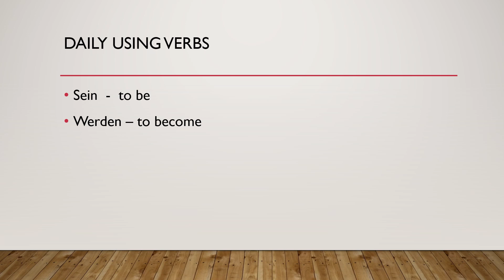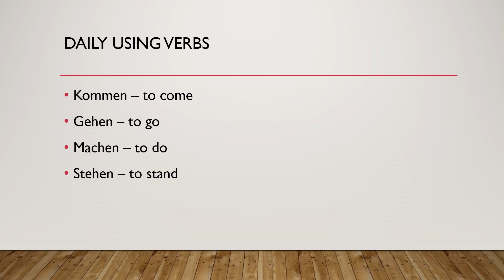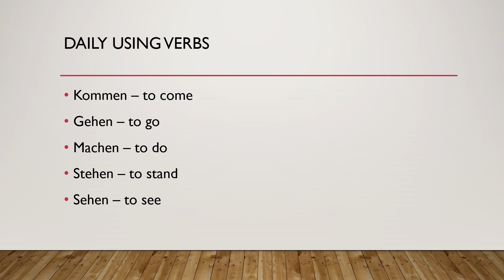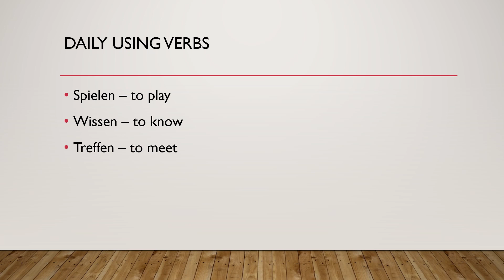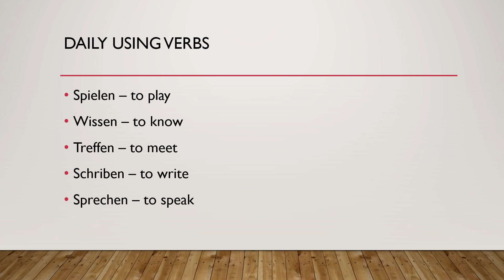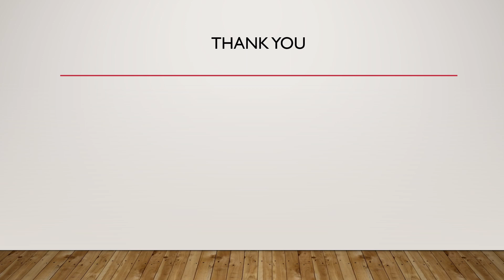GERMAN LEARNING 3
German basic verbs